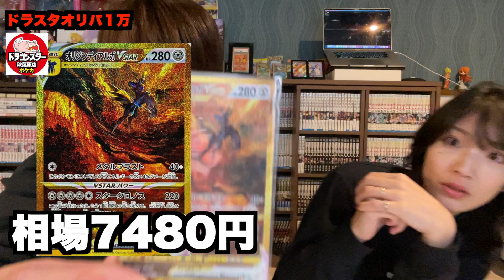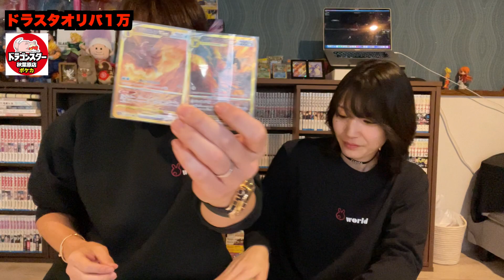[毎日が休日]ドラスタ1万円オリパ３口剥いたら奇跡が起きた？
ポケカオリパ開封